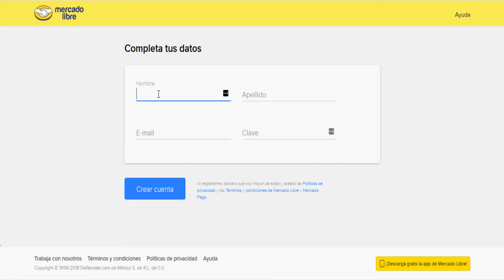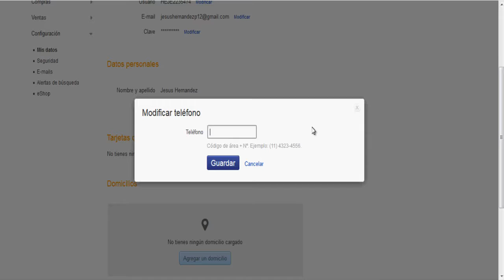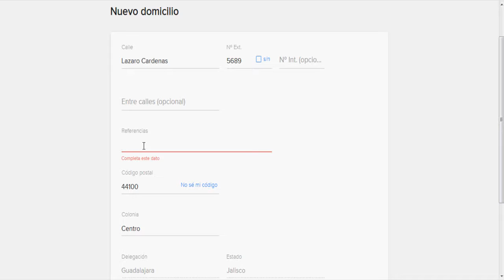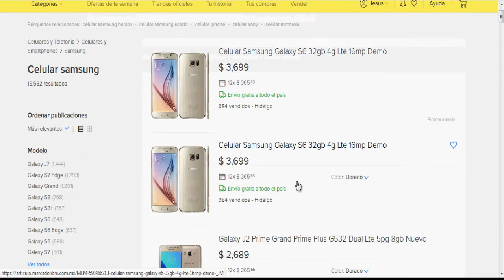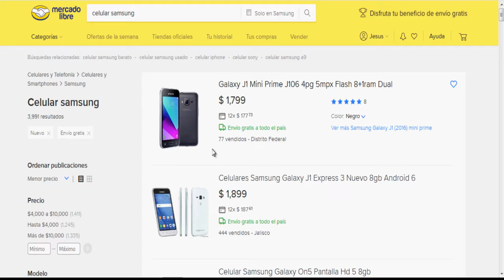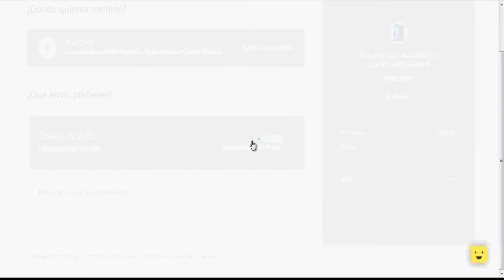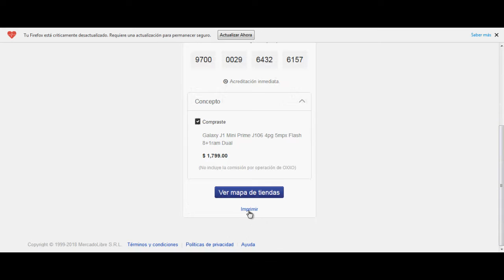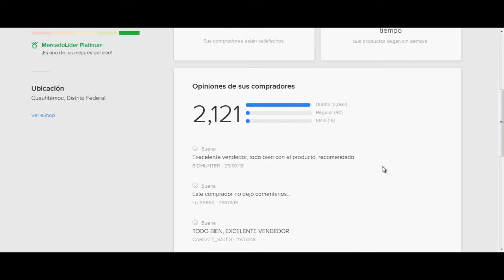😎🔧Como registrarse en mercadolibre y comprar😎🔶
Guia rapida para inscribirte en Mercado Libre y puedas comprar con seguridad.